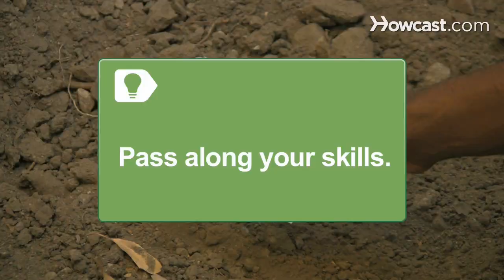How to Learn Life Skills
Start practicing these useful, practical skills now to reach your full potential.

Step 1: Love
Love yourself. Set and reach goals, step out of your comfort zone, learn, and build your self confidence. The more you are motivated to learn, the more skills you are likely to pick up.

Step 2: Learn
Learn how to do home repairs such as painting, carpentry, or fixing a leaky faucet. You can save thousands of dollars over a lifetime.

Step 3: Learn to garden
Learn how to garden and do outdoor maintenance such as mowing the lawn, planting vegetables, power washing, and installing sprinklers.

Tip
Pass your learned skills along to your children, friends, and family.

Step 4: Learn how to cook
Learn how to cook. Try different recipes and keep practicing.

Step 5: Get in shape
Get motivated to stay or get in shape.

Tip
Look through books, magazines, and online for different exercises that fit your fitness level.

Step 6: Learn to sew
Learn to sew your coat button back on, how to make a pillow, or to hem pants. Sewing is a valuable life skill.

Step 7: Manage money
Learn how to manage your money. Save and spend wisely. Practice improving on your skills and continue to learn new ones. The more you learn, the more likely you are to reach your potential!

According to an estimate by Sanford Bernstein & Company, institutional and individual investors entrust over $9 trillion to professional money managers.